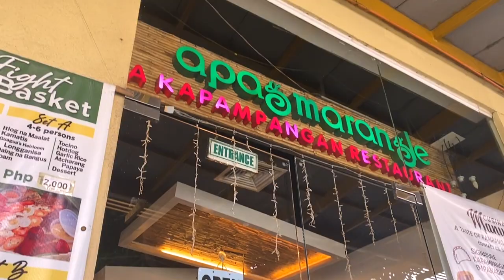MANABAT'S FARM | PAMPANGA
PrizarreAdventures 048 | Manabat's Farm with Pinyans, Ng's and Nutmeg! | Dec. 29-31, 2022

Backlog is real HAHA. Finally found some time to edit the vlog. HAHA. Chill staycation with the fam and nutmeg!! (YAS, it's pet friendly!!) + Proposal (Main Agenda: separate vlog)

P R I S C I L L A C H E U N G tries to "v l o g"
Prizarre Adventures | Snippets of my adventures!
Prissy x Art & Prissy x Interior Design | My kind of “create your own sunshine!”
Spreading good vibes & happiness your way!! :) LEZZGO!